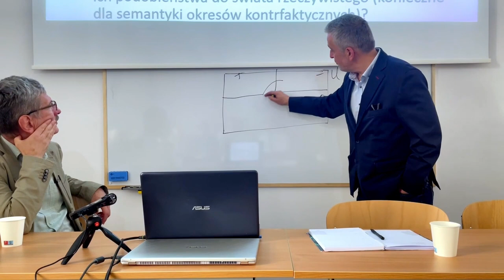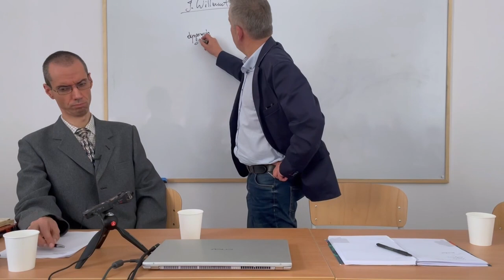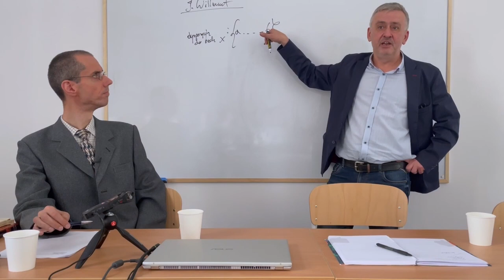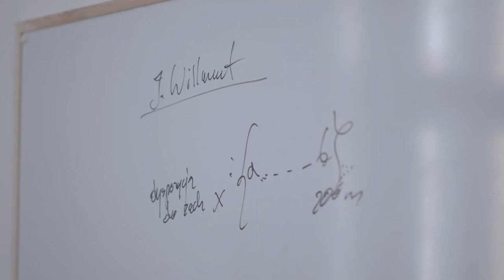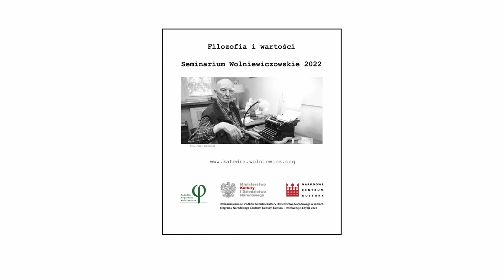Seminarium Wolniewiczowskie 2022 | Światy możliwe a myśl B. W. | Geny a przeznaczenie w ujęciu B. W.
Zapraszamy do zapoznania się z III video z Seminarium Wolniewiczowskiego 2022. Prelegentami byli: Prof. Tomasz Bigaj - referat pt. "Światy możliwe i obiekty możliwe a myśl Wolniewicza" oraz dr Paweł Łoś - referat pt. "Geny a przeznaczenie w ujęciu Wolniewicza".